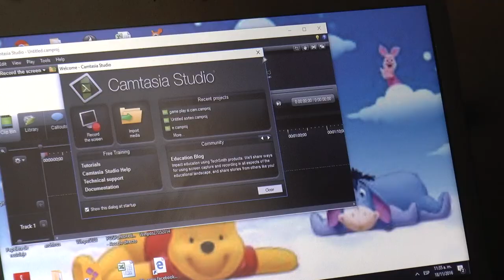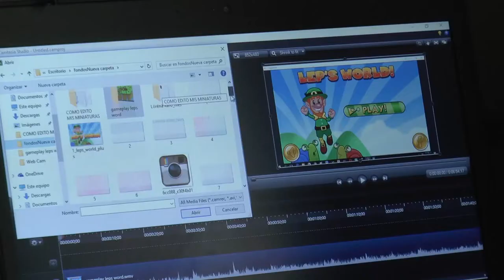Propósito: conseguir 200 suscriptores y hacer crecer su canal de YouTube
Isabela Muñoz a tan corta edad ha decidió unirse al gran mundo de YouTube a través de la creación de un canal propio en donde le gusta subir vídeos de las cosas que a ella más le gustan y que pueden ayudarla a hacer su sueño realidad: conseguir 200 suscriptores.